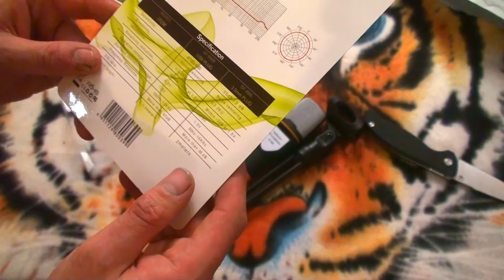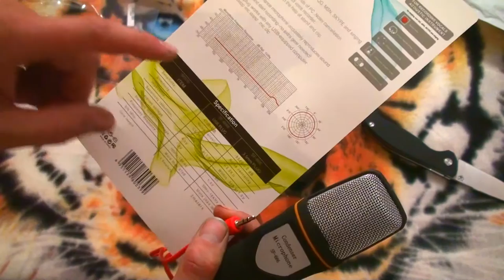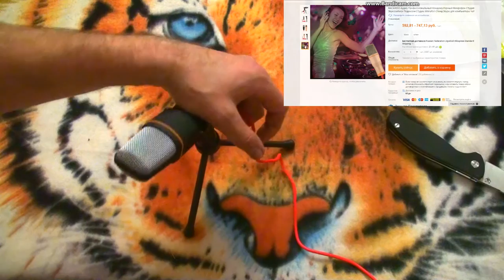SF 666 Конденсаторный Микрофон. Распаковка посылок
Сегодня хочу рассказать о суперском микрофоне SF 666
Посмотрел я видео после съёмки и, микрофон записывает отлично. Очень понравилось  качество звука.

Помощь каналу:
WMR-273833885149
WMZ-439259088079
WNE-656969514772